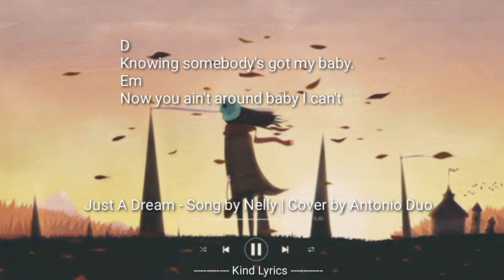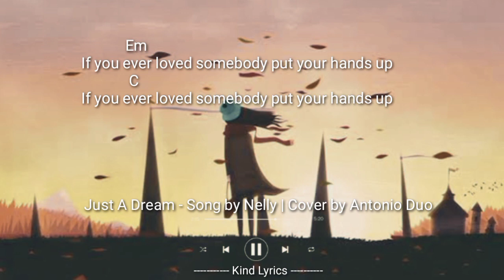PLAY "JUST A DREAM' IN FOUR BASIC or MAGIC CHORDS IN GUITAR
PLAY "JUST A DREAM" In FOUR BASIC or MAGIC CHORDS in GUITAR. Lyrics Video with Chords.

I apologize for muting some part of this song. The reason is I wanted to be accepted in YouTube Partner Program. Once again, I am sorry. But, if you are still interested you can find this on my Facebook Page.

Thank you so much for your kind understanding 🥺❤️